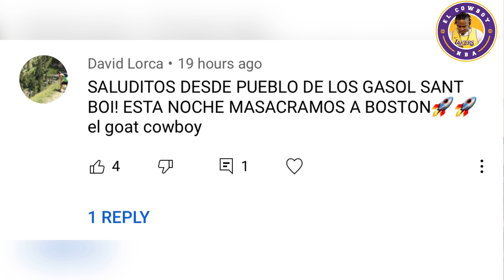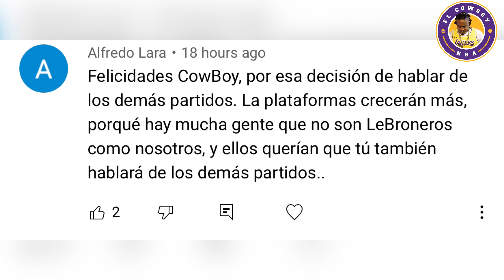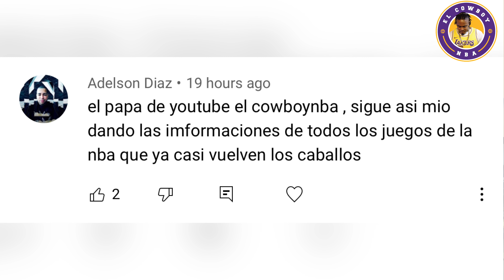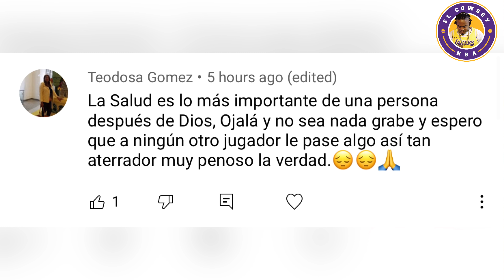LOS LAKERS EVITAN UNA PALIZA Y CAEN 121-113